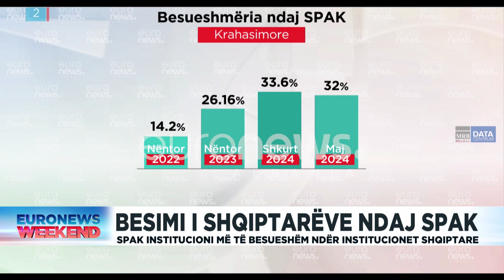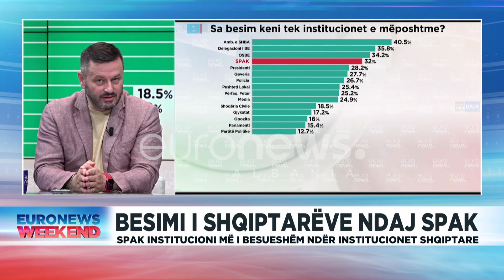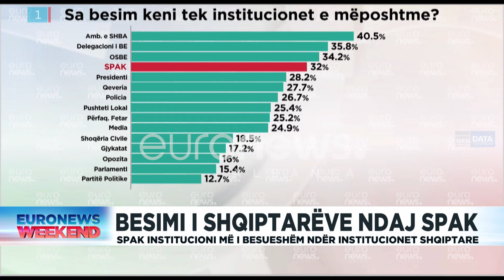Bisedimet për reformën zgjedhore/ Ndreca:Vota e diasporës e realizueshme, po punohet për aspektin...